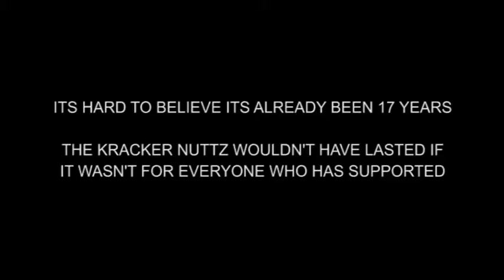THE KRACKER NUTTZ 17 YR ANNIVERSARY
The Kracker Nuttz 17 Year Anniversary

Weds, Nov 25th 2015
Henke & Pillot (809 Congress)